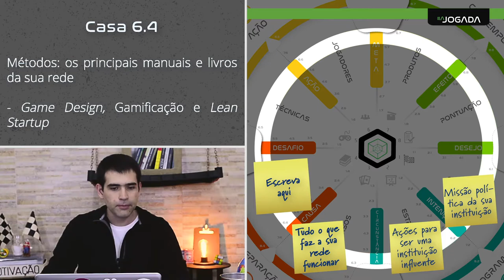Aula 7 - tema 2 - camada 6 - casa 6.4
Assuntos: causas, bandeiras, filosofia